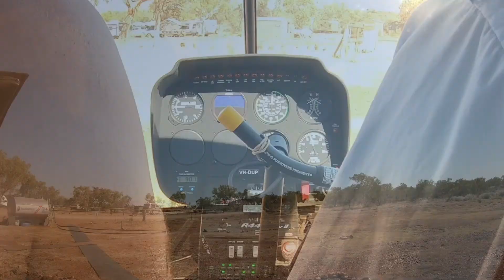Bungle Bungles Helicopter Flight, Purnululu National Park